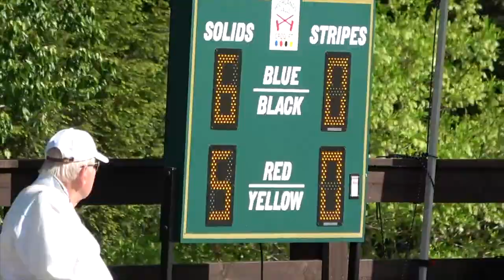Croquet(GC) Abdelwahab v Fields; G1 semi Nationals '22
USCA Golf Croquet National Championships, May 2022 Sherif Abdelwahab v Blake Fields, Game One Semifinal. Generational competition with great shooting, great venue, great game.
Highlands Falls Croquet Club, Highlands, North Carolina
Jeff Soo TD, Michael Albert TM, Brian Hovis Video